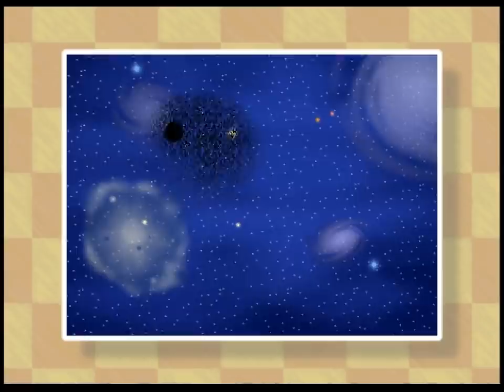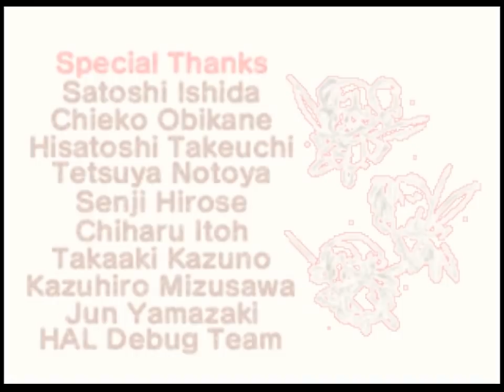Kirby 64 - 15 - all shapes derive from the square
I have decided to keep this footage completely untouched

this boss is pretty wild when he's completely new, as a kid I was freaking out for sure

and that's just the appetizer